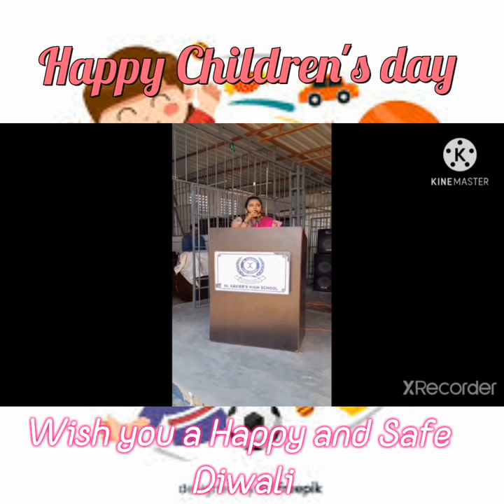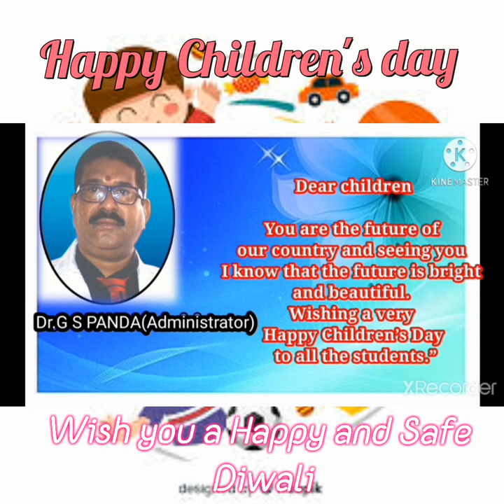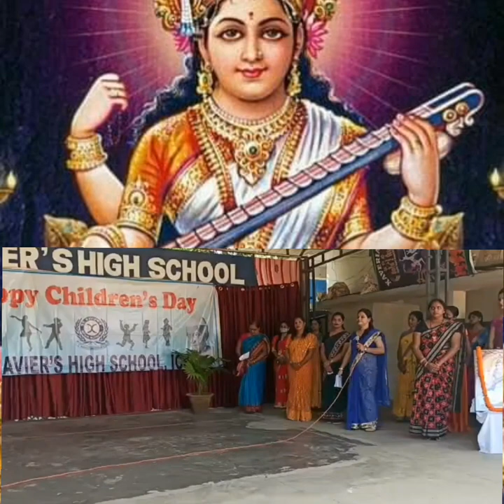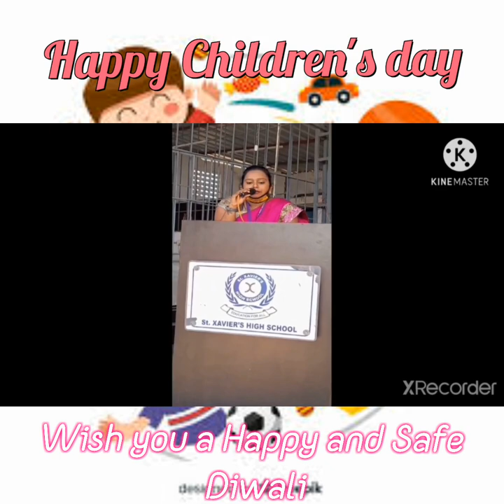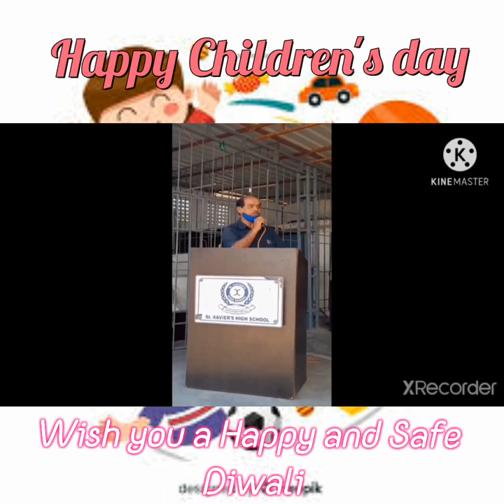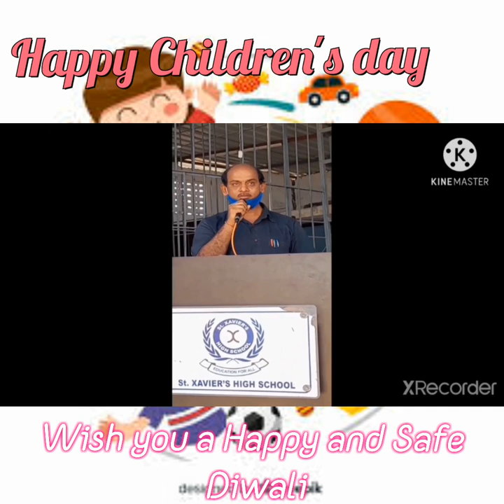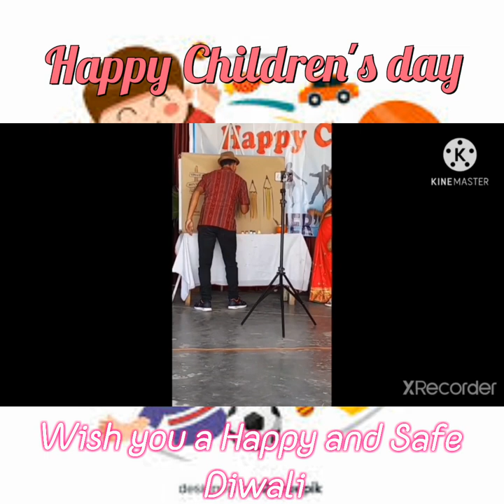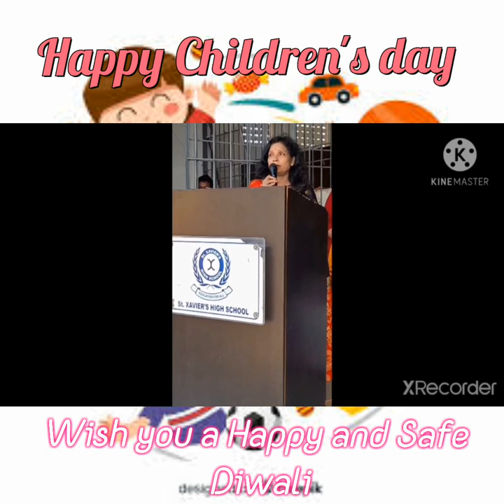Children's Day special |SXHS, Nayabazar